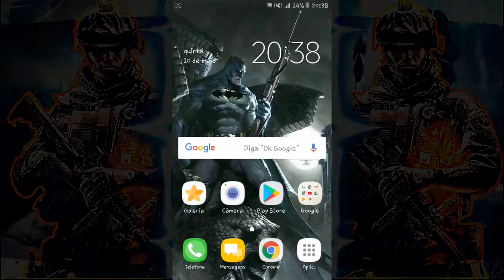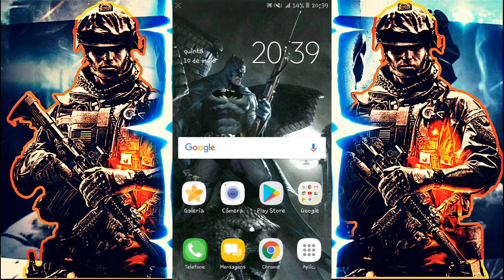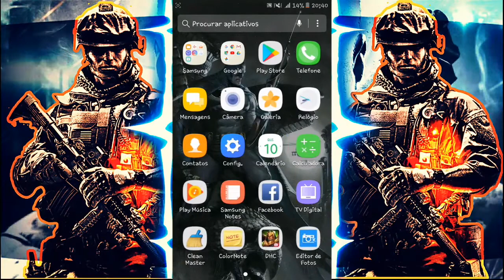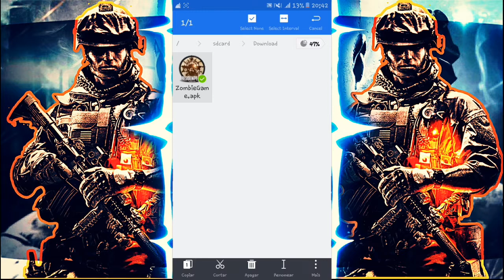M4VN TUTORIAIS : Como Baixar Resident Evil 4 Para Android [FÃ GAME]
⚠️⚠️⚠️ ATENÇÃO ⚠️⚠️⚠️